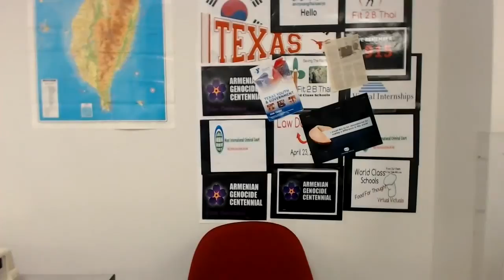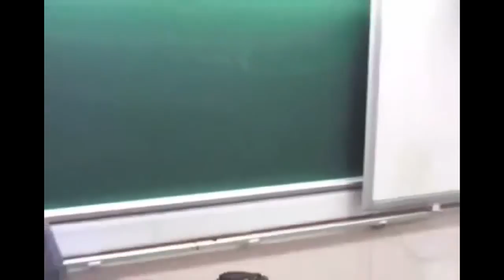My Edited Video